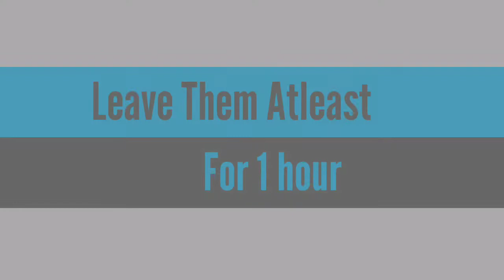My Recipe for mini pizza | Ramzam Vlog #08 | How To Cook Mini pizza's cheeseball |Samosa's Homemade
My recipe for mini pizza recipe
Ramzam Vlog #08
How to cook chicken mini pizza's Recipe by Sonia SK life style
Enjoy our vlog pizza recipe

Sonia sk
Sonia sk life style
Pakistani vlogger
Pak vlogs
Ramzan special vlogs
Vlogs
Vlogger
Daily vlogs
Routine vlogs
Aftari to sehri vlog
Sehri ki chai

Sonia Vlogs